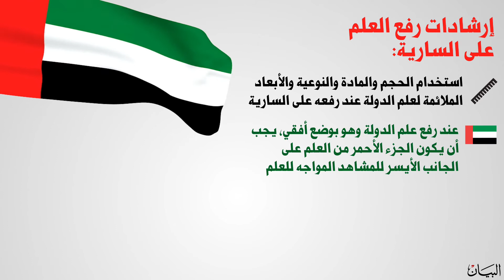فيديوغرافيك البيان يشرح أحكام وإرشادات استخدام علم الإمارات ودلالاته ومعانيه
«توحدت قلوبنا حول علمنا وبذل شعبنا أرواحه فداء لرفعة وطننا» إنها كلمات صاحب السمو الشيخ محمد بن راشد آل مكتوم نائب رئيس الدولة رئيس مجلس الوزراء حاكم دبي، رعاه الله، ففي الثالث من نوفمبر من كل عام تتلهف قلوب الإماراتيين وكل من يقيم على أرض الدولة إلى ذلك الرمز الشامخ، بألوانه البهية ومعانيها السامية، ومعه يتجدد العهد بعدم ادخار أي جهد في سبيل خدمة ورفعة الوطن الغالي، والحفاظ على رمزه مرفوعاً خفاقاً يرفرف في جميع الميادين والساحات.